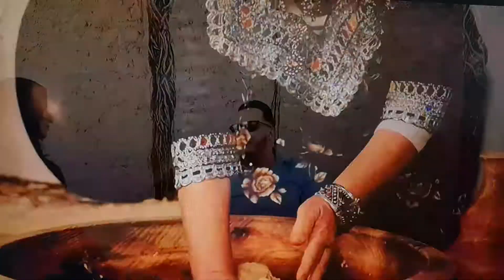محاربة الإرهاب والجريمة المنظمة: إستعمل الأمن وحده لن يأتي أبدا با حلاً ....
Lutte contre le terrorisme et le crime organisé : Le "Tout sécuritaire" n'a jamais été une solution.